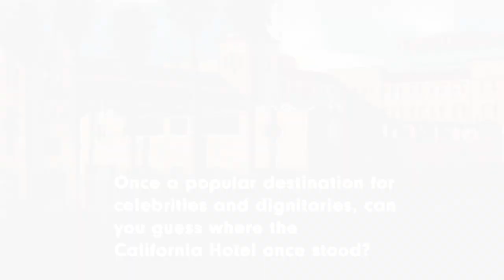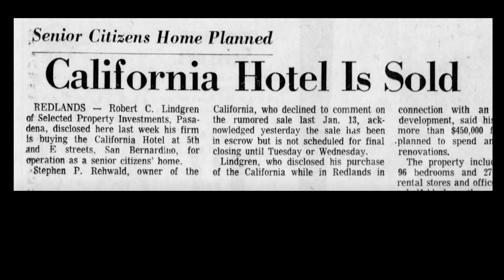The California Hotel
The Spanish style 100-room, 20-apartment hotel overlooked Pioneer Park with its manicured lawns, stately trees and monuments.